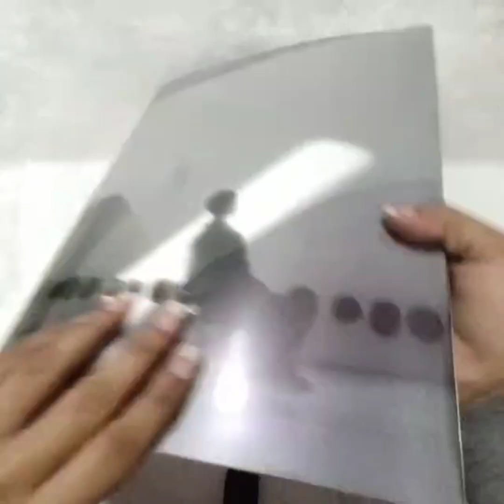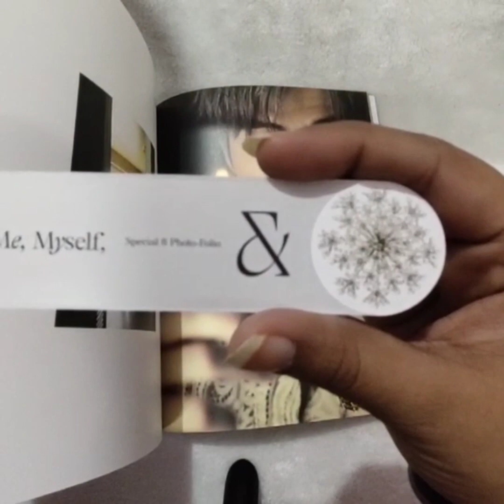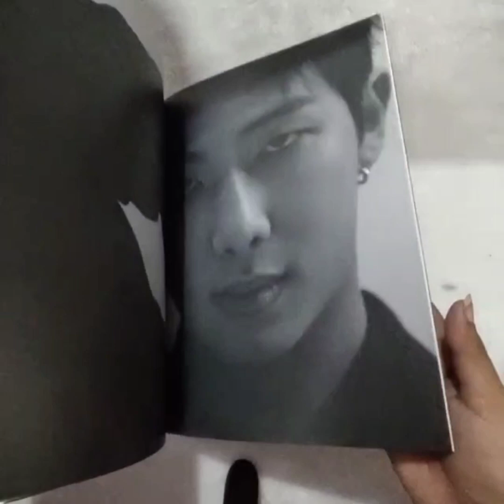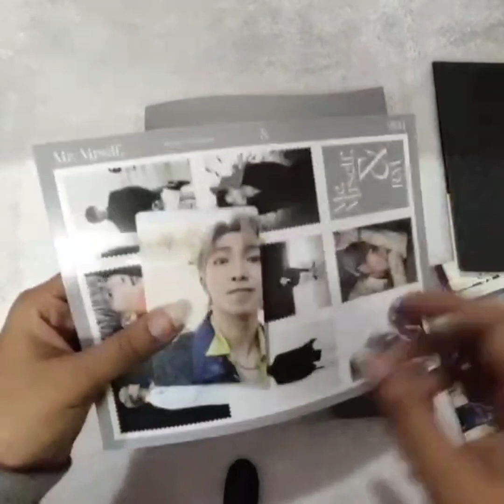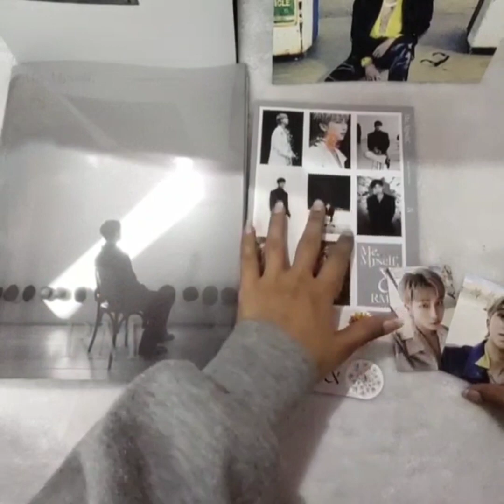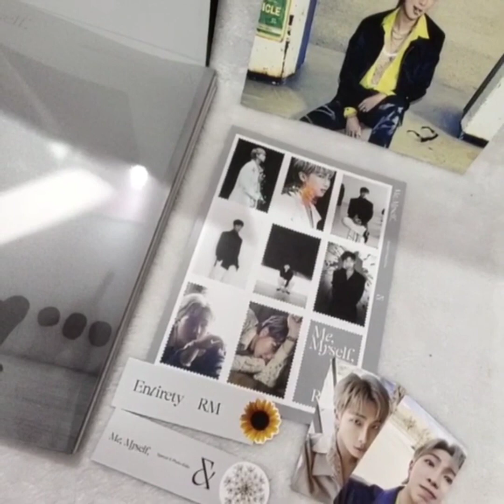BTS RM PHOTOFOLIO